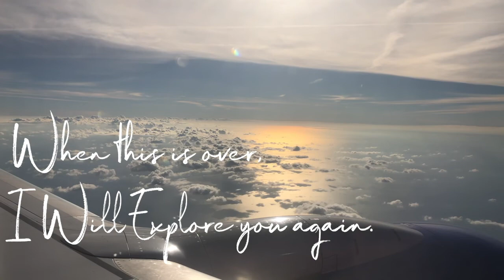Happy Earth Day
Happy Earth Day. I made this video to simply say thank you Lord for the Earth.